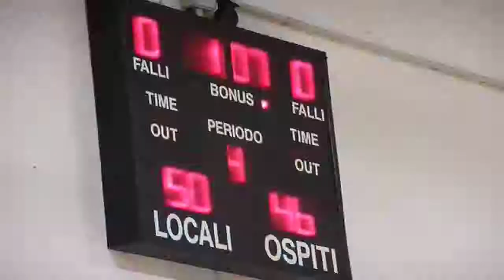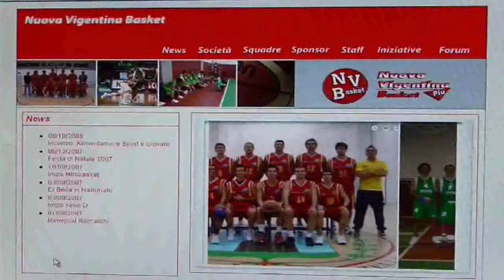Nuova Vigentina Basket Esordienti